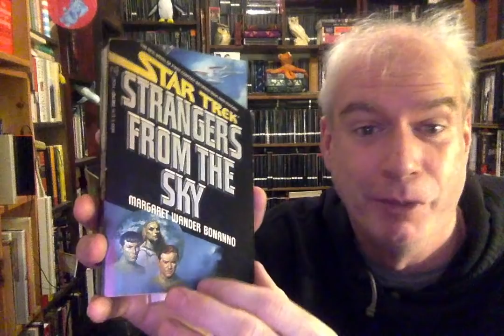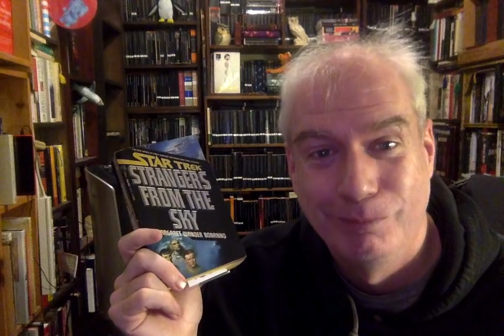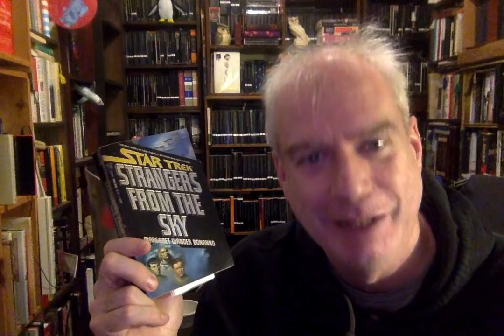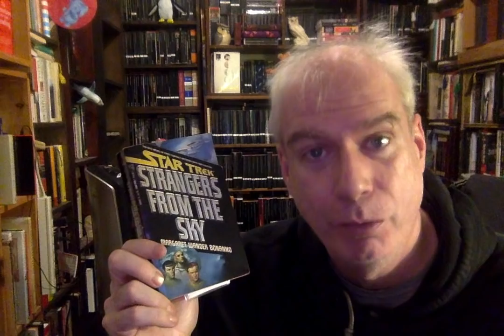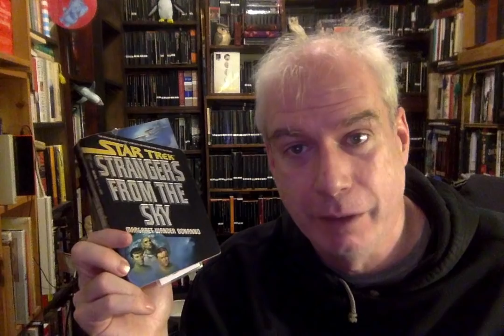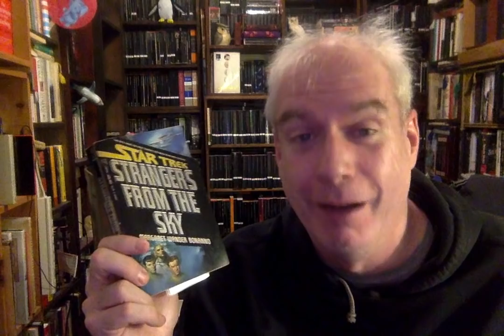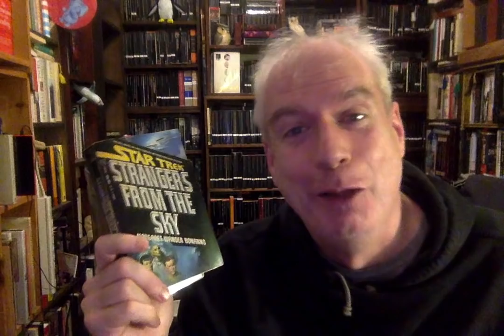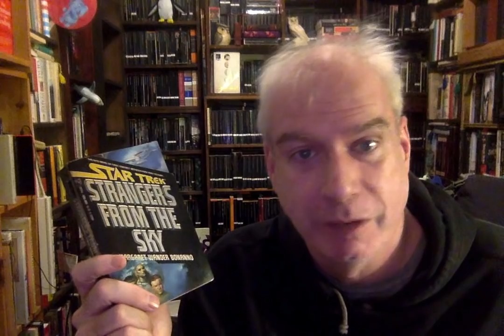Boldy Govember 2018: Strangers from the Sky!